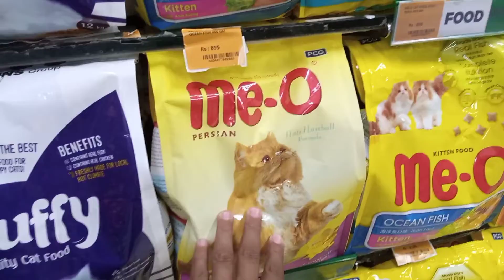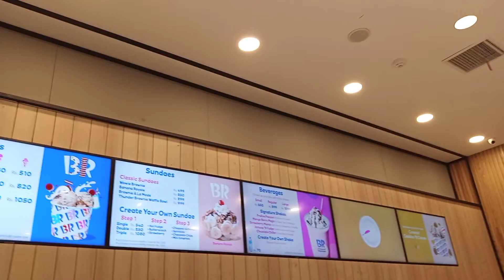Centaurus a big mall in islamabad#vlogs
A biggest shopping mall in islamabad its called centaurus.
You must visit this shopping mall
Thanks